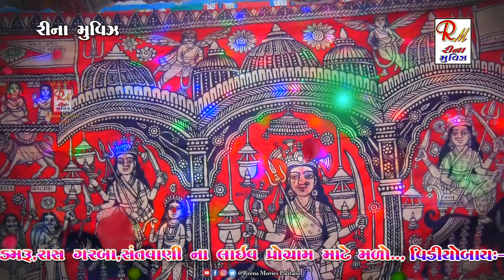11 Jina Mor Bole Lili Na Gherma_Jilaniya|| Kishorbhai Sathaliya ||NewDakla 2024@ReenaMoviesPalitana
11 Jina Mor Bole Lili Na Gherma_Jilaniya|| Kishorbhai Sathaliya || NewDakla 2024 @ReenaMoviesPalitana

❖ SINGER :-  KISHORBHAI SATHALIYA
❖ DAK :- JAGDISHBHAI MONPARIYA